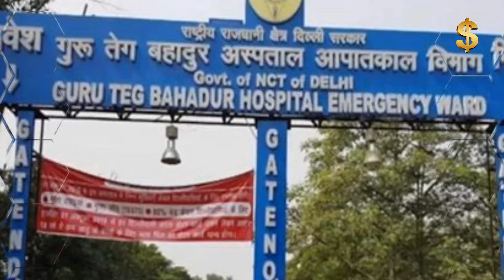Viral: Delhi Gtb Hospital में दिनदहाड़े हुई मौत बना खौफनाक मंज़र | Top 5 News | Exclusive News!!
Viral: Delhi Gtb Hospital में दिनदहाड़े हुई मौत बना खौफनाक मंज़र | Top 5 News  Exclusive News |Today Breaking News | Flash News

For Official Enquiries Mail 💌 us at:-